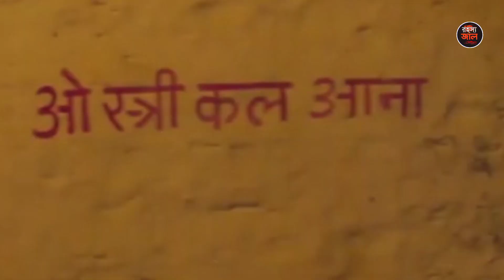দুনিয়ার ভয়ঙ্কর হাঁড়হিম করা ৩টি অশরীরী চরিত্রের কাহিনী| Urban legend